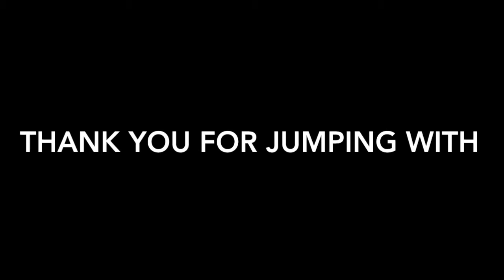Skydive Tennessee Diana